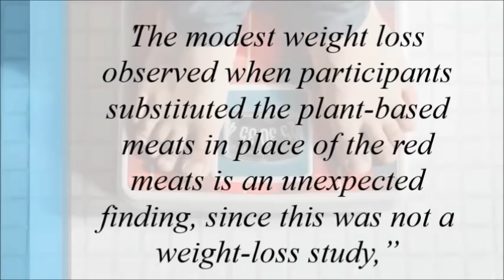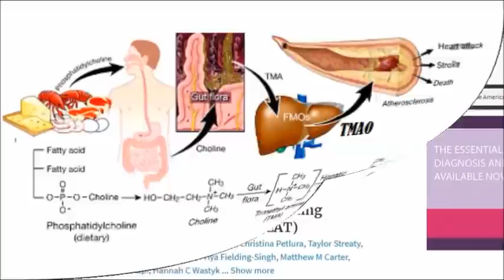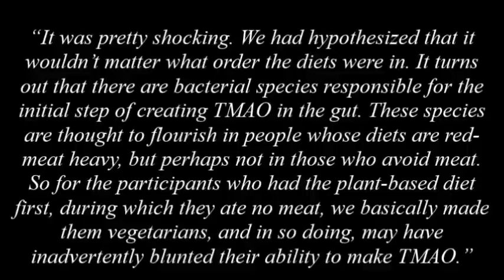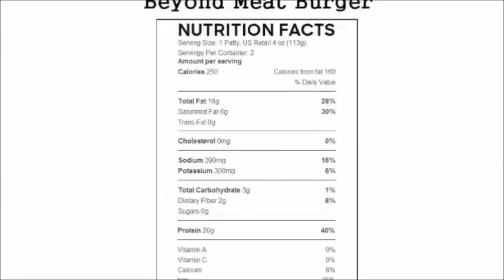"Shocking" New Beyond Meat Study! Cardiovascular effects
Are beyond meat burgers better for you than animal meat burgers? Do beyond meat products increase your cholesterol levels? What happens to TMAO levels when you eat beyond meat products? What is TMAO and why is it important?

Studies
A randomized crossover trial on the effect of plant-based compared with animal-based meat on trimethylamine-N-oxide and cardiovascular disease risk factors in generally healthy adults: Study With Appetizing Plantfood—Meat Eating Alternative Trial (SWAP-MEAT)

Gut Microbiota Metabolites and Risk of Major Adverse Cardiovascular Disease Events and Death: A Systematic Review and Meta‐Analysis of Prospective Studies